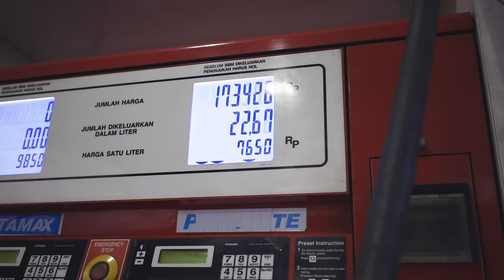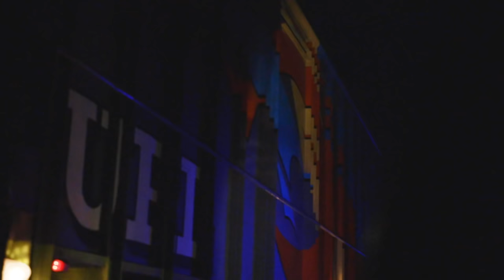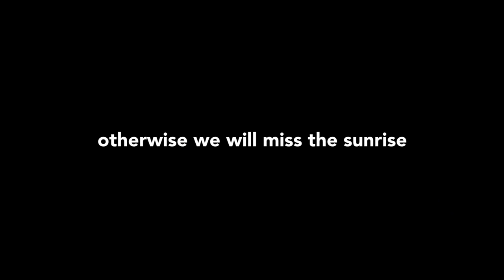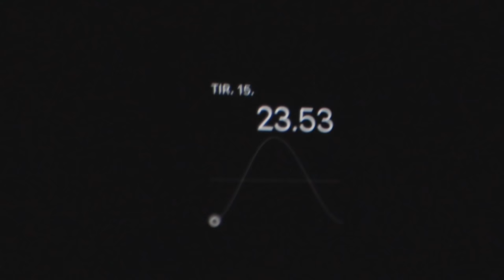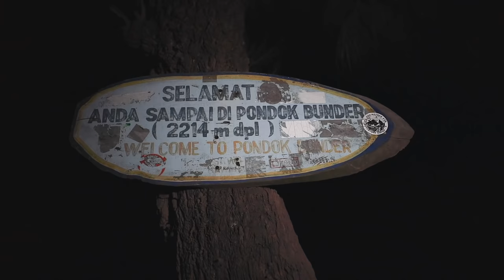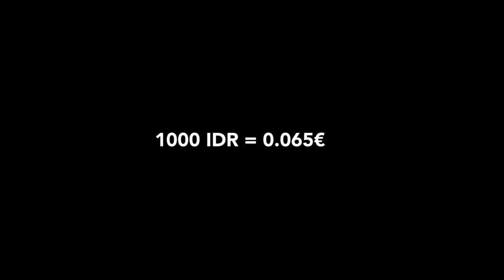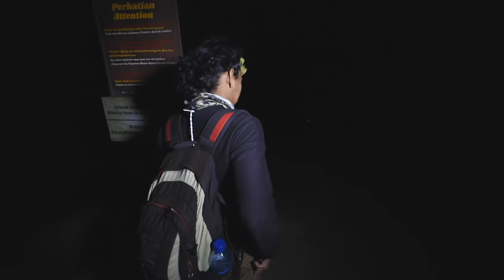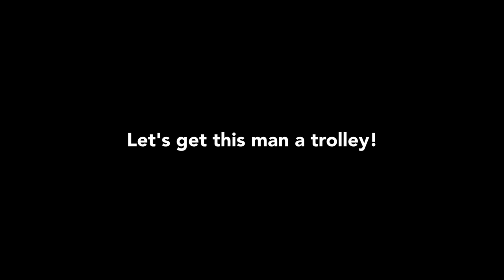UNREAL Blue Fire Volcano: This Miner Earns Just 4€/day [Documentary]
✏︎ Amalie's Pretty Instagram @amaliejamil
✏︎ Joen's Humorous Instagram @stayclassydk

ABOUT THIS VLOG:

➡ On East Java you have some of the most remarkable volcanos on the planet and one in particular is not only remarkable, but one of a kind. It's the blue fire mountain with the formal name of Mount Ijen. This is one of only two volcanos on the world that produces blue fire as a result of an extraordinary high concentration of sulfur. This also attracts local miners who extract sulfur stone mass, which has to be the hardest job on earth as these guys carry up to 100 kg of sulfur stone on their shoulders all the way from the bottom of the crater. It's a physical achievement very few people can do, yet these people do three rounds each and every day. Meeting these super humans was quite the experience. It was surreal to see them in action and be part of a world that couldn't be further from the pleasant lives of us tourists and yet walking side by side down the the blue fire.